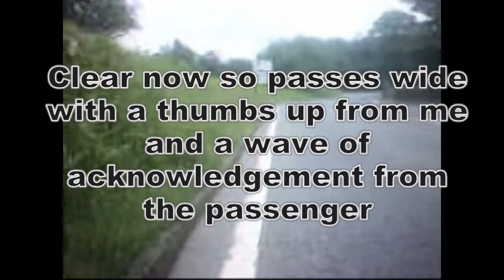Overtaking as it SHOULD be done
It's a sad state of affairs when a well-done overtake is an exception but that aside, full marks to this horsebox driver who was patient with me climbing a hill after a long and tiring day, waited until well clear and passed wide, and the passenger who acknowledged my thumbs up thanks with a cheery wave :)